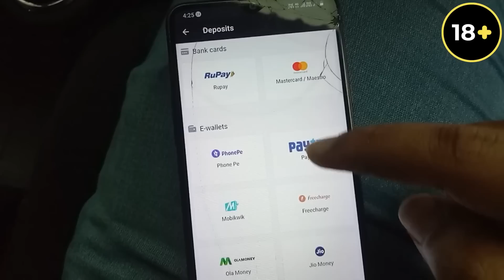USED CARS IN CHENNAI | POLO | Brezza | Duster | Used Cars In TamilNadu | 5z Vlogs | Low Budget Cars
SIVA CARS

LOCATION : Kannaki Street, Sri Selvaganapathy Nagar, Kumananchavadi, Chennai, Tamil Nadu 600056